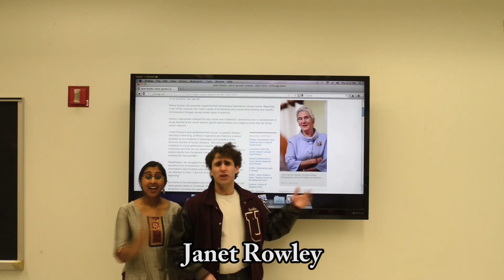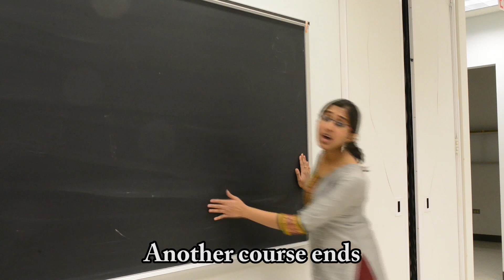CPP Labs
Part of the 2016 Senior Skit

Lyrics: Beanie Meadow
Choreography: Julie Mhlaba
Editing: Omar Malas
Vocals: Sammita Satyanrayan and Noah Schwatz
Backup vocals: Leslie Mataya, Julie Mhlaba, Beanie Meadow, Ndang Azang-Njaah, Seyi Fayanju, Harry Wong